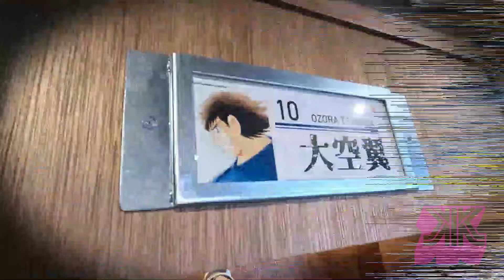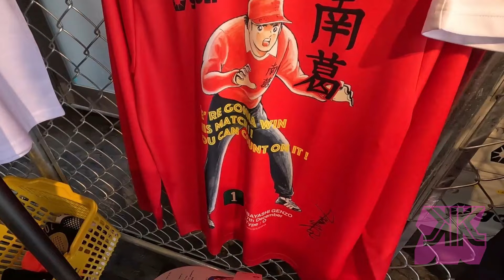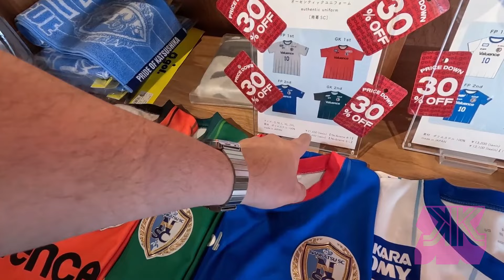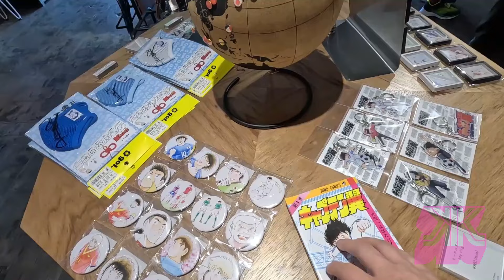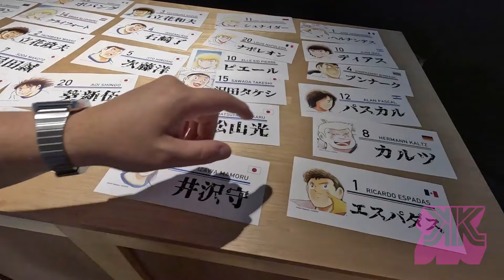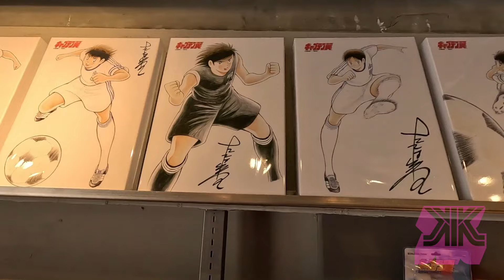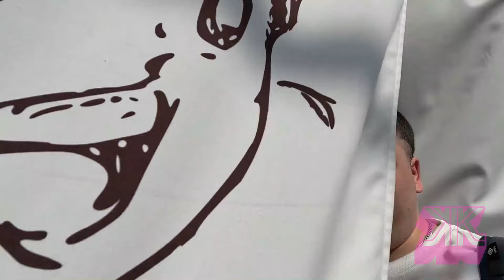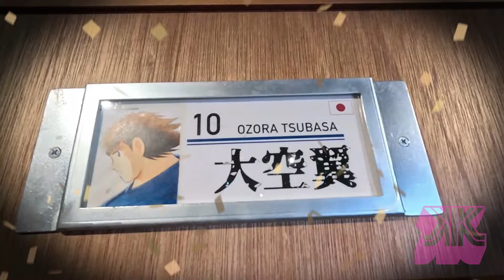COMPRÉ COLECCIONABLES Y FIGURAS FIRMADAS en la tienda oficial de Captain Tsubasa / Super Campeones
Kolexionistas,

No lo creía pero es cierto, si visistas GOL STORE TSUBASA, la tienda oficial de los Super Campeones puedes encontrar camisetas, gorras, posters y hasta figuras coleccionables de sofubi firmadas por el creador / mangaka Yoichi Takahashi. Y lo mejor de todo, a un precio muy barato!

Recorramos juntos y revivamos la pasión que nos daba el anime de este icónico manga...

Página Juegos y Juguetes

Sayonara BABY!!!